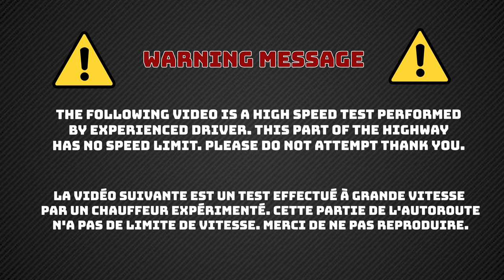2022 Renault Arkana TCe 140 - TOP SPEED AUTOBAHN DRIVE POV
Dans cette vidéo on teste la Renault Arkana 2022. Bon visionnage!

Fiche technique Renault ARKANA INTENS 2022

Moteur
1.3 TCE 140 CH
Nombre de cylindres :4
Nombre de soupapes par cylindre :4
Cylindrée :1333 cc
Puissance din :140 CH / 103 kW
Couple moteur :260 Nm au régime de 1600 tr/min

Consommation
Réservoir :50 L
Consommation urbaine :6,8 L/100 km
Consommation autoroute :7,6 L/100 km
Autonomie carburant :630 km

Performances
Vitesse maximum :205 km/h
Accélération 0/100km/h :9.8 sec

Transmission
Transmission :Avant
Boite :Automatique
Nb. vitesses :7

Volume de coffre :513 L

In this video we test the 2022 Renault Arkana. Enjoy it!

Technical details 2022 Renault ARKANA INTENS

Engine
1.3 TCE 140 PS
Number of cylinders: 4
Number of valves per cylinder: 4
Displacement: 1333 cc
Din power: 140 PS / 103 kW
Engine torque: 260 Nm at 1600 rpm

Consumption
Tank: 50 L
Urban consumption: 6.8 L/100 km
Highway consumption: 7.6 L/100 km
Range: 630 km

Performance
Top speed: 205 km/h
Acceleration 0/100km/h: 9.8 sec

Transmission
Transmission: Front
Automatic box
No. speeds: 7

Trunk volume: 513 L